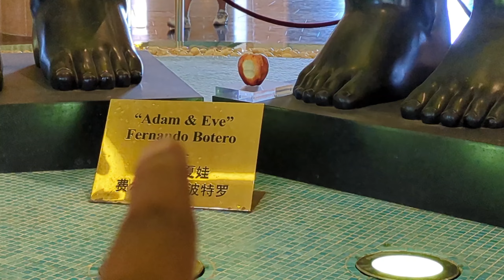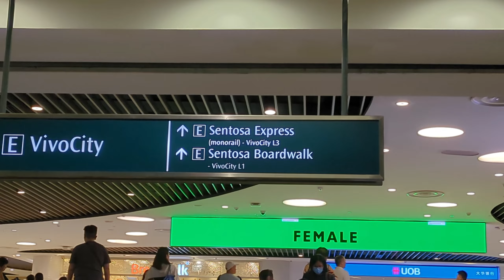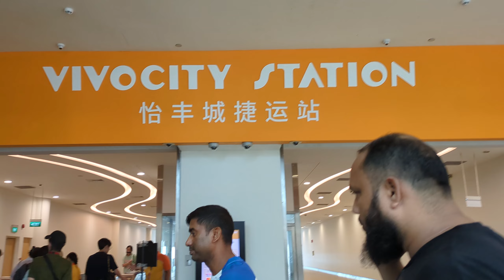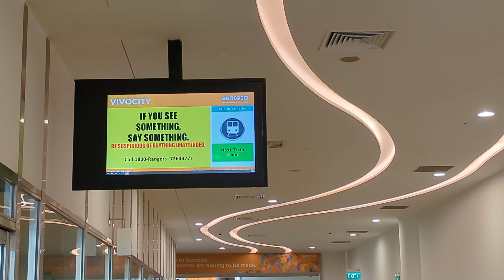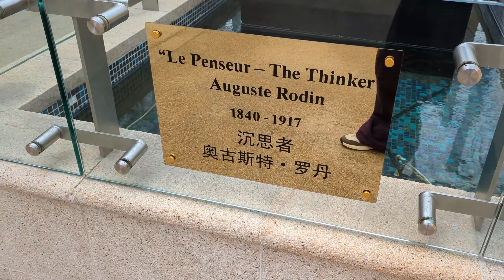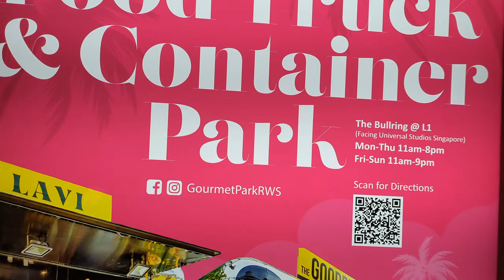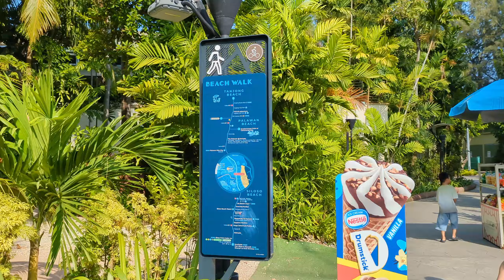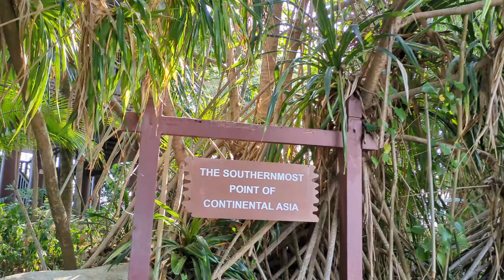a FuN TRiP in SENTOSA ISLAND 🤘 SINGAPORE 🇸🇬